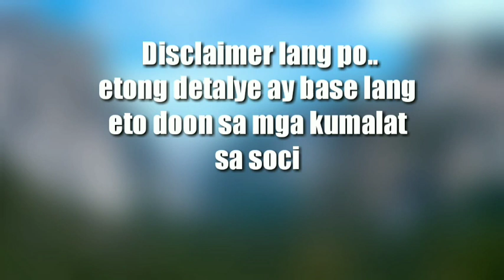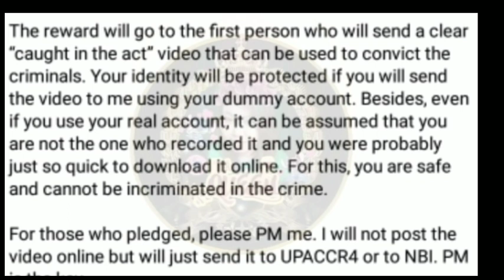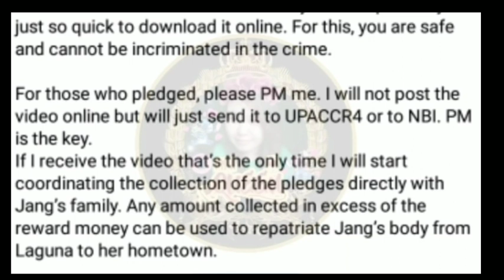Reward 150k | jang lucero for justice | Lalantad na yan, | Latest update jang lucero case